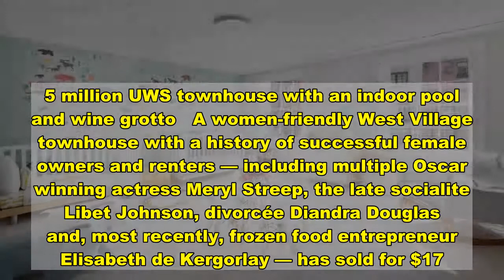Frozen food tycoon sells Meryl Streep’s ‘opulent bathroom’ for $17.5M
More On:   Varvatos exec lists $5 million NYC loft, set of HBO’s ‘Love Life’  Woolworth Building’s ‘pinnacle’ penthouse relists for massive discount  This NYC luxury building offers on-site IV drips, cryofacials  Tour a $17.5 million UWS townhouse with an indoor pool and wine grotto   A women-friendly West Village townhouse with a history of successful female owners and renters — including multiple Oscar winning actress Meryl Streep, the late socialite Libet Johnson, divorcée Diandra Douglas and, most recently, frozen food entrepreneur Elisabeth de Kergorlay — has sold for $17.5 million, according to property records.   That’s far less than the $35 million that Belgian-born de Kergorlay, founder of frozen food line Babeth’s Feast, first listed the 19th-century home for back in 2016.   Built in 1845, the brick Greek Revival townhouse at 19 W. 12th St. comes with what has been called “one of the most opulent bathrooms in New York.”   The 25-foot-wide, five-story home boasts its own elevator, 6,750 square feet, five bedrooms, along with a lacquer red chef’s kitchen, a landscaped garden and a planted roof deck.   “This is a good 25-footer on the West Village’s Gold Coast. There’s not that many,” a real estate insider said.   Details include 12-foot ceilings, mahogany pocket doors, crown moldings, floor-to-ceiling windows, six fireplaces and a formal dining room.  A crib-fitted kids room inside the home.  Sotheby's International Realty   The townhouse has a formal dining area.  Sotheby's International Realty   The 6,750 square feet serves up plenty of entertaining space.  Sotheby's International Realty   One of the five bedrooms in the home.  Sotheby's International Realty   Ad  Up Next   Close   President Biden sent mixed messages in remarks Monday, announcing that...  4   View Slideshow   Back  Continue   Advertisement  March 29, 2021   But the pièce de résistance is the main bedroom on the fifth floor. It comes with a fireplace, along with a 25-foot-wide skylight, large walk-in closets, a dressing room — and a sprawling 450-square-foot marble bathroom that is bigger than many New Yorkers’ shared apartments.   Think Italian gold Calacatta marble from Carrara, Italy — so heavy that the floors had to be reinforced to install it.   The bathroom features its own sitting area, with a dreamy 18th-century daybed, which was a de Kergorlay family heirloom now clad in terrycloth. There’s also a fireplace, cast-iron tub, freestanding shower and red Murano glass stones for a touch of color.  The house incudes a vista-spoiled patio area.  Sotheby's International Realty   Another part of the house to noshing with a view.  Sotheby's International Realty   This bedroom has plenty of air circulation.  Sotheby's International Realty   The 25-foot townhouse sits in a quiet part of Greenwich Village.   Sotheby's International Realty   There's a lacquer red chef's kitchen inside.   Sotheby's International Realty   The townhouse has plenty of shelf space.   Sotheby's Int